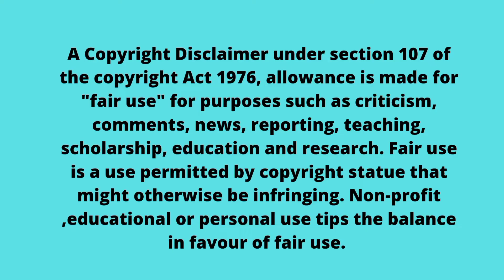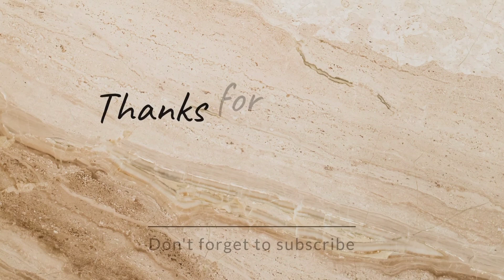5 Pregnant Celebrities but still hiding🤰2022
South African Celebrities who are pregnant but still hiding their baby Bumps